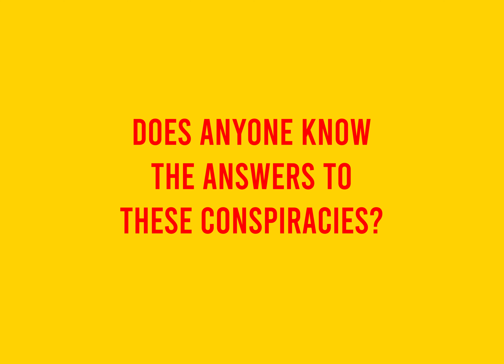Short Animation - Advert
An interesting advert discussing all things conspiracy! What is the secret to Mrs H.S Balls Chutney recipe?